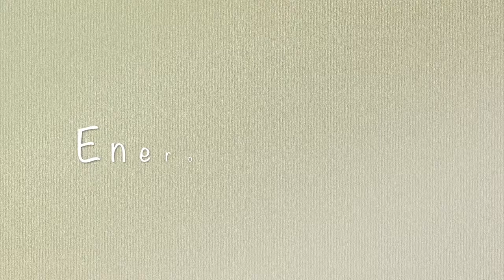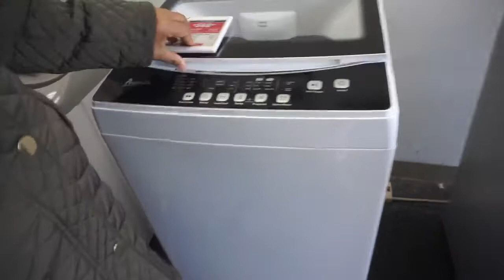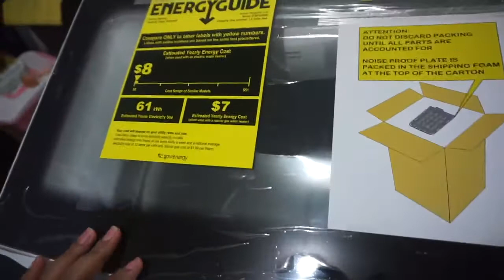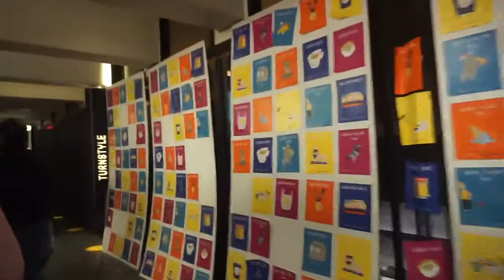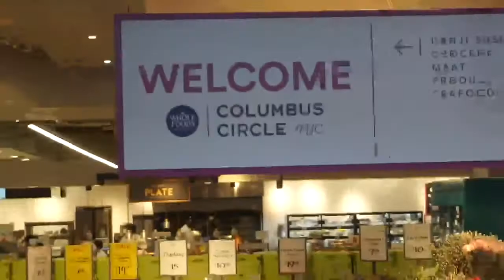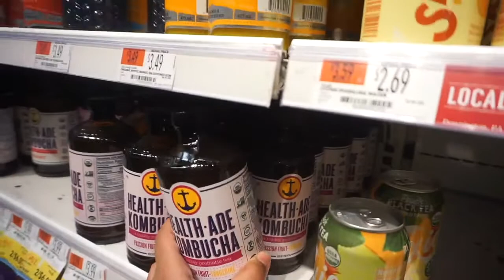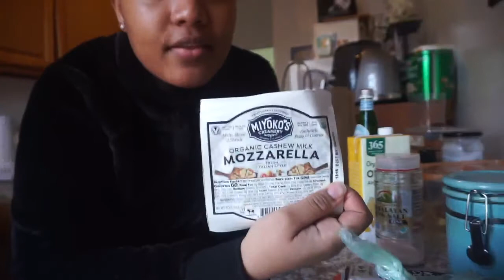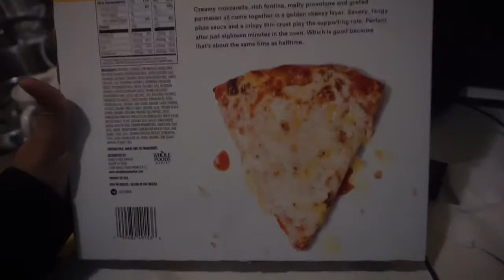Fuimos a “Whole Foods” nuestro lugar favorito aquí en New York🗽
Brecheros 👀
En esta ocasión les explico porque nos prohibieron usar la lavadora y también acompáñenos a uno de nuestros lugares favoritos hasta ahora en New York 🗽